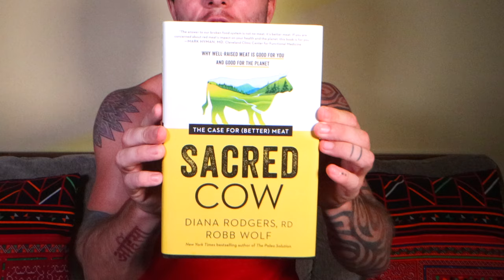Sacred Cow Book Review - The Case For Better Meat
I wanted to share with you one of the most amazing books I have ever read in my life and that is the newly released Sacred Cow: The Case for (Better) Meat: Why Well-Raised Meat Is Good for You and Good for the Planet book that was written by Robb Wolf and Diana Rogers.

This book is the best book ever that talks about the case for better meat,  that has just completely blown my mind away by what I have learned in this book. Below is a description of the book:

We’re told that if we care about our health—or our planet—eliminating red meat from our diets is crucial. That beef is bad for us and cattle farming is horrible for the environment. But science says otherwise.

Beef is framed as the most environmentally destructive and least healthy of meats. We’re often told that the only solution is to reduce or quit red meat entirely. But despite what anti-meat groups, vegan celebrities, and some health experts say, plant-based agriculture is far from a perfect solution. In Sacred Cow, registered dietitian Diana Rodgers and former research biochemist and New York Times bestselling author Robb Wolf explore the quandaries we face in raising and eating animals—focusing on the largest (and most maligned) of farmed animals, the cow.

Taking a critical look at the assumptions and misinformation about meat, Sacred Cow points out the flaws in our current food system and in the proposed “solutions.” Inside, Rodgers and Wolf reveal contrarian but science-based findings, such as:

Meat and animal fat are essential for our bodies.
A sustainable food system cannot exist without animals.
A vegan diet may destroy more life than sustainable cattle farming.
Regenerative cattle ranching is one of our best tools at mitigating climate change.
You’ll also find practical guidance on how to support sustainable farms and a 30-day challenge to help you transition to a healthful and conscientious diet. With scientific rigor, deep compassion, and wit, Rodgers and Wolf argue unequivocally that meat (done right) should have a place on the table.

It’s not the cow, it’s the how!